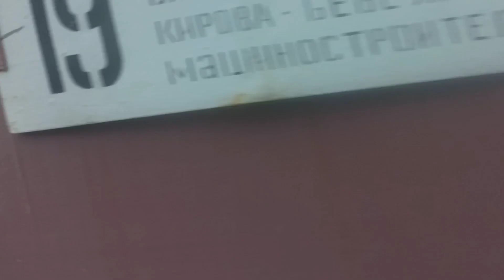Tatra T3SU | 668+670 | маршрут 19 | Екатеринбург